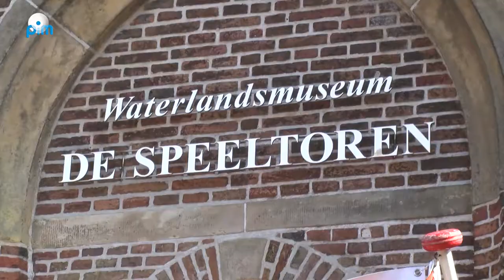Opening Museumseizoen De Speeltoren